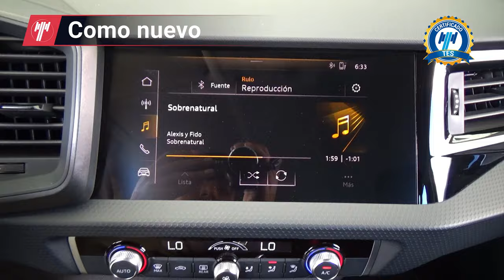Audi / A1 / 2021 - 28366